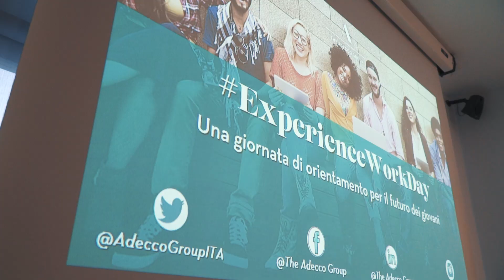Experience Work Day 2019 | The Adecco Group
Questo video recap riassume la giornata del 17 ottobre 2019, 3° edizione dell’Experience Work Day: l’iniziativa di orientamento globale di The Adecco Group che quest'anno ha coinvolto, in contemporanea, 96 città di tutta Italia.

In oltre 100 filiali Adecco su tutto il territorio nazionale a 2.800 studenti è stata offerta una bussola per orientarsi al meglio nel mondo del lavoro attraverso attività di shadowing, hands-on training ed expert talks. Nel frattempo nel nostro HQ di Milano circa 60 studenti universitari hanno partecipato ad attività di workshop per conoscere la nostra realtà, i nostri valori e le nostre persone, valutando insieme ai nostri esperti di selezione eventuali opportunità di impiego.